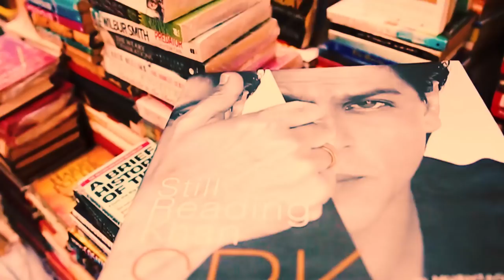Suresh Menon's MAD Spoof on Khoka AKA Ranjeet - Bollywood I Kauns - Comedy One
In this episode of 'Bollywood I Kauns' Suresh Menon mimics Ranjeet's famous characters Khoka and gives some funny answers to the questions.To know more watch this video.

Comedy One attempts to be that ultimate 'everyday escape' from drudgery. A break from the usual humdrum and that release from unnecessary stress ...lighten up, crack up, laugh out loud or even roll on the floor laughing. With creative contributions from a variety of talented producers, writers and performers, Comedy One makes a humble start here. As we grow, we welcome new talent to contribute to building this Brand and truly making it 'the home of funny'. Across genres, languages, formats and styles - gags, spoofs, pranks, skits, improves, stand-up, roasts, candid, parody, interview, what have you - we aim to create the ultimate online & mobile repository of original Indian comedy, for audiences anywhere, anytime and on any device.